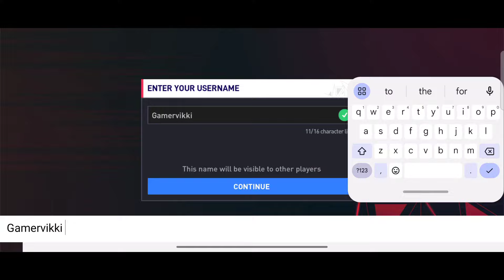New Game | Best Cricket Game on Mobile | Dream Cricket 2024 beta Gameplay Android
Info
Size :790 mb
Online
Release Date :

Hai guys🙏,
If you like the video please support me ❤️❤️